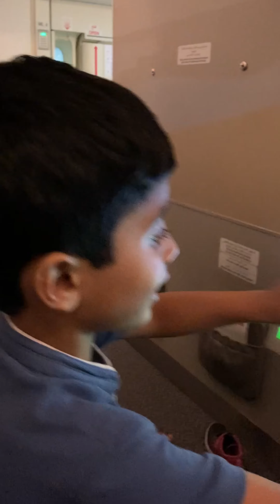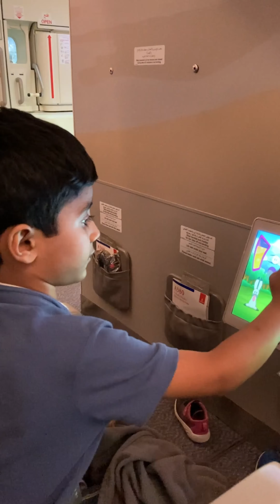Karachi to London via Dubai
Travelling back to London from Karachi on 7 May 2022.